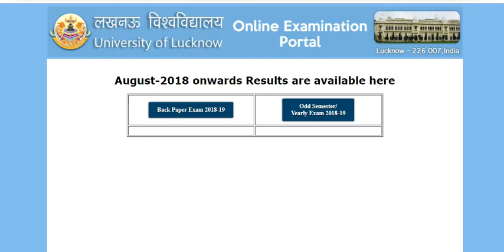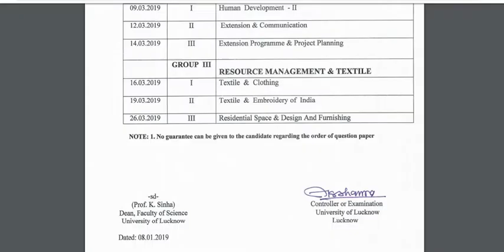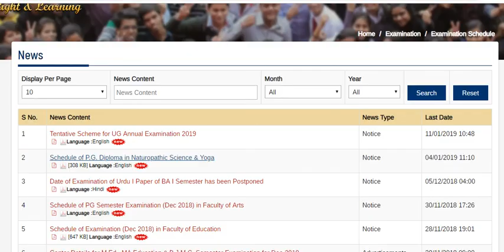Lucknow University Date Sheet 2019, Lucknow University UG PG Result 2019